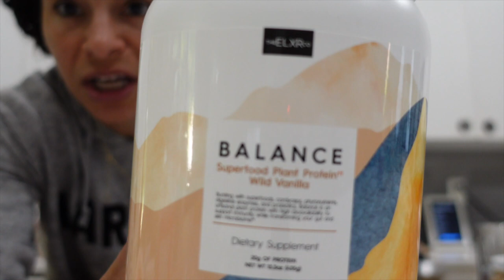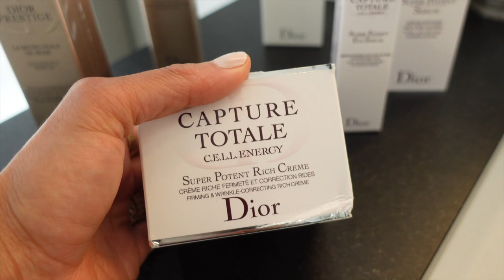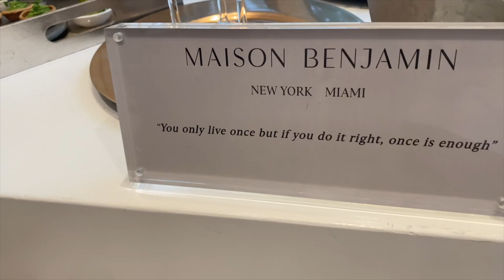Busy Work Week | Influencer Press Trips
This past week I went to the Hamptons for a few days with Dior Skin and I had an amazing time!! In this vlog, I got the chance to show you what it's like behind the scenes of press trips, how I prepare, and how I capture content. I hope you guys enjoyed this vlog!